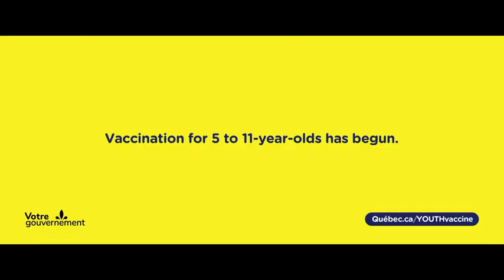Une nouvelle publicité quelque peu inquiétante du Gouvernement du Québec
Voici une nouvelle publicité quelque peu inquiétante du Gouvernement du Québec pour qui connaît la symbologie occulte... ou du moins le symbolisme à double sens. Sources non répertoriées | Communiqué